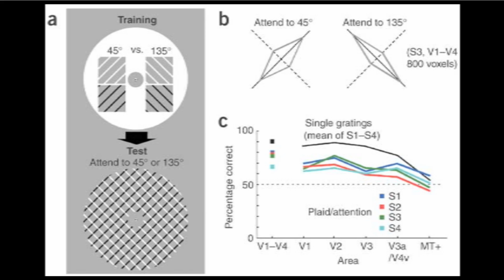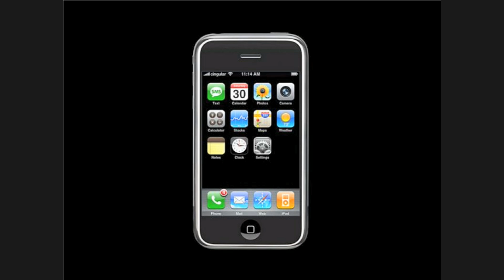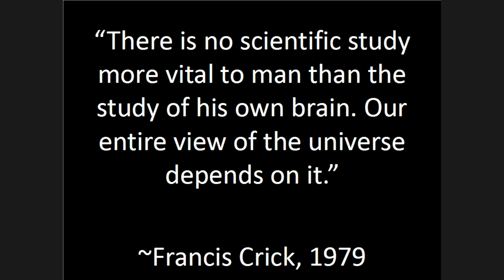Exploring the last scientific frontier | Mackenzie Sunday | TEDxYouth@ColumbiaSC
This talk was given at a local TEDx event, produced independently of the TED Conferences.

Neuroscience has been called the last scientific frontier and this frontier is in desperate need of explorers. This talk will share current research in the field and help the audience understand how learning about the brain applies to everyday life. By making neuroscience interesting and accessible, this talk hopes to convince young minds to pursue a career in neuroscience or at least gain an appreciation for the brain.

Mackenzie Sunday is a senior at the University of South Carolina. She is completing her BARSC major through the South Carolina Honors College for a degree in cognitive neuroscience. Mackenzie is a recipient of the Palmetto Fellowship and Leiber Scholarship and is a Carolina and Goldwater Scholar. She is also a member of Phi Beta Kappa and plans to graduate summa cum laude in May. She is an alumnus of A.C. Flora High School where she graduated valedictorian of her class and currently does research in visual cognition with Dr. John Henderson at the USC Institute for the Mind and Brain. During her time at USC, Mackenzie has studied abroad in Greece, India, and New Zealand. In the fall, Mackenzie will enter the doctoral program at Vanderbilt University in cognitive neuroscience.